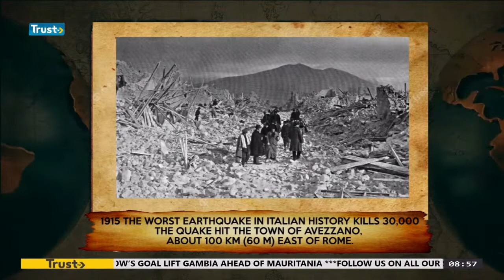TRUST TV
DAILY NEWS, INTERVIEWS, TALK SHOWS, DOCUMENTARY, ENTERTAINMENT, AND SPORTS.